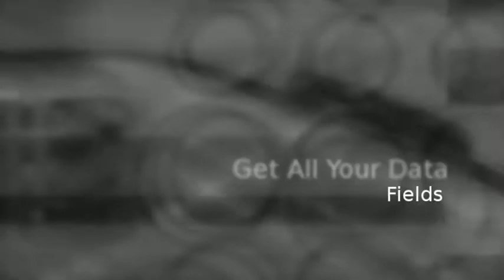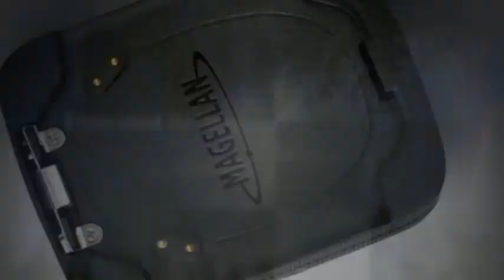Magellan Switch GPS With Heart Rate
- The new Magellan Switch GPS with heart rate has been introduced by a GPS pioneer and one of the most respected names in GPS - Magellan. This watch is great for measuring intensity, pacing, distance and can even navigate making it great for all outdoor sports.